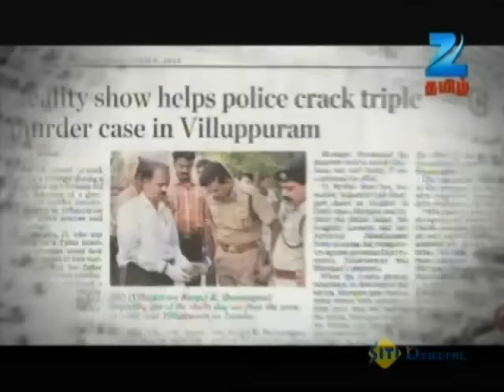சொல்வதெல்லாம் உண்மை - ரியாலிட்டி டாக் ஷோ - 28 அக்டோபர் 2013 - ஜீ தமிழ் நிகழ்ச்சி